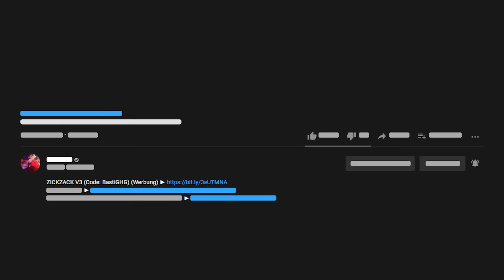WAS WERDE ICH BEKOMMEN?